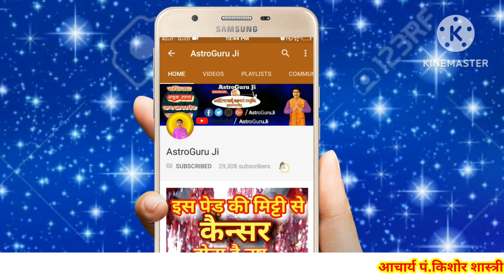आज का राशिफल 22 फरवरी 2024/ गुरुवार का राशिफल/Aaj ka rashifal 22 February 2024 Dainik rashifal